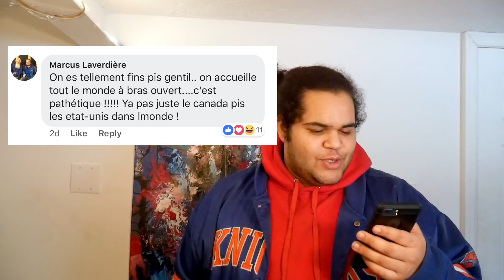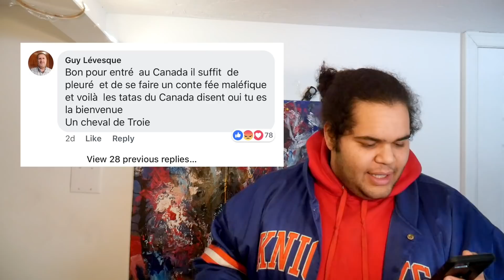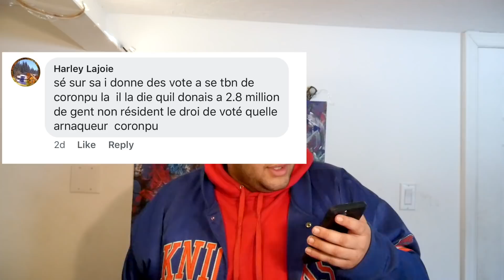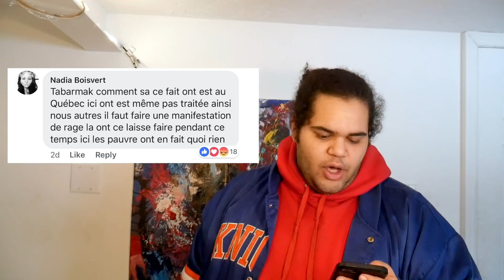RÉACTION AUX COMMENTAIRES DE TVA SUR FACEBOOK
Voici ma réaction au commentaire d'un post facebook de TVA Nouvelles